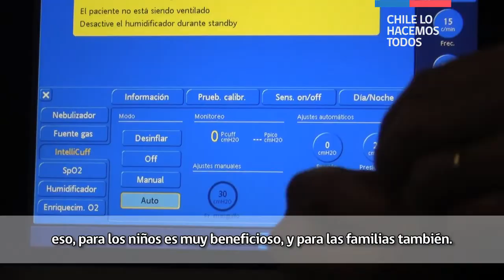Anhelos de usuarios y funcionarios sobre el área infantil del nuevo Hospital Fricke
Funcionarios y usuarios expresan sus anhelos sobre el área infantil del nuevo Hospital Dr. Gustavo Fricke SSVQ